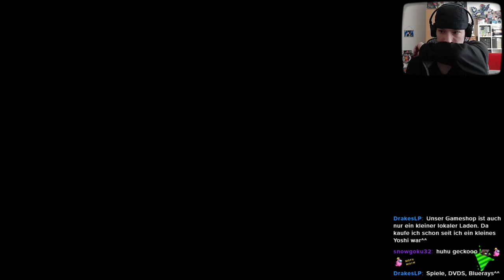Wir spritzen für die Sterne | Splatoon 2 Splatfest - Online #05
Splatoon 2 Super Mario 35th Splatfest Online | Nintendo Switch (Stream Archiv)

WEITERE INFOS ZUM SPIEL:
«Splatoon 2»
Third-Person-Shooter | USK: 6
Entwickler: Nintendo
Publisher: Nintendo
Erstveröffentlichung in EU: 21. Juli 2017
Plattformen: Nintendo Switch